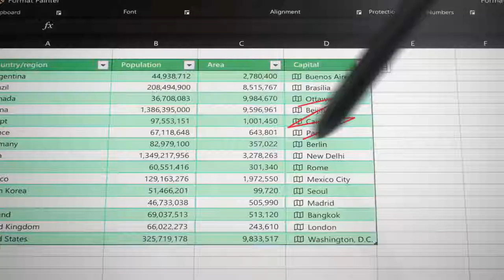Introducing Surface Pro X - Microsoft